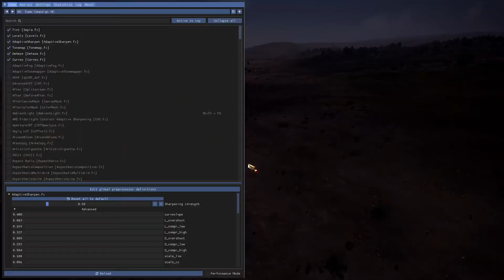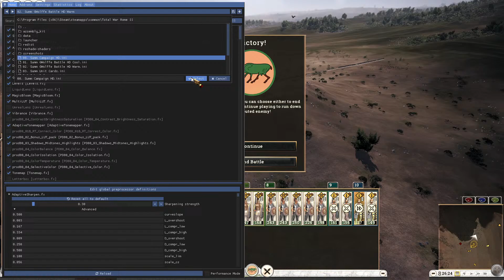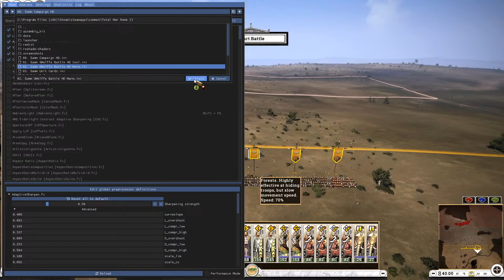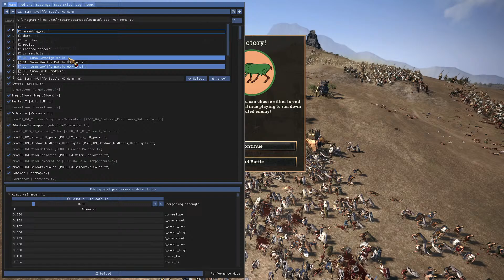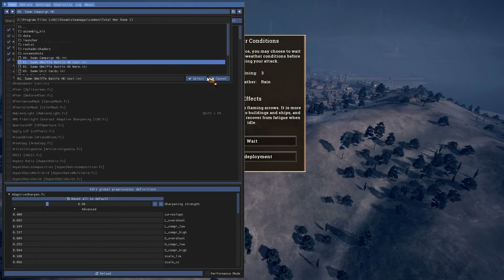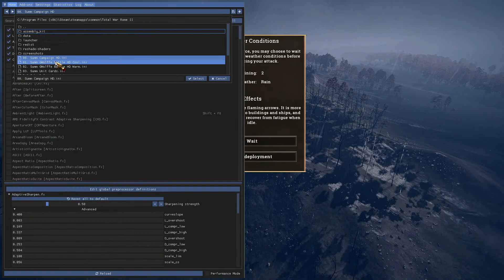Mithridates Soter (Saviour) - ROME 2 Total War ~ Live Stream MITHRIDATES VI [Divide Et Impera] #3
What is up my friends? How's it going? Welcome to my Live Stream series as Mithridates VI, in the new Mithridatic Wars Campaign, in the 1.32 public beta for the Divide Et Impera Overhaul Mod for Rome 2 Total War.